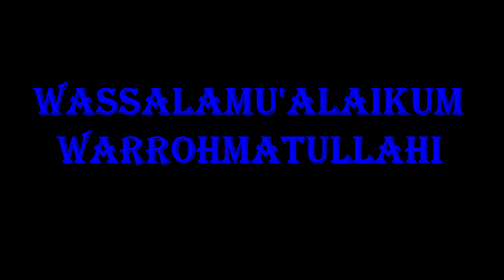KUDA RENGGONG DEN LINGGA " MAJU TERUS "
Kuda Renggong adalah salah satu seni pertunjukan helaran yang berasal dari Kabupaten Sumedang. Kata renggong merupakan metatesis dari kata ronggeng yang berarti kamonesan cara berjalan kuda yang dilatih menari dan mengikuti irama musik yang didominasi oleh kendang